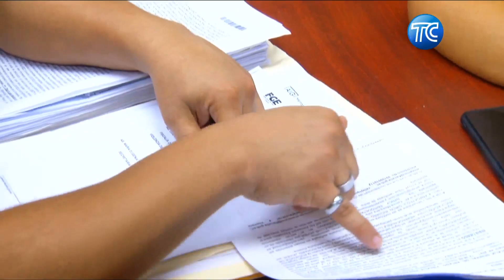Abogado de la familia de Luis Hermida dice que ha perdido contacto con ellos